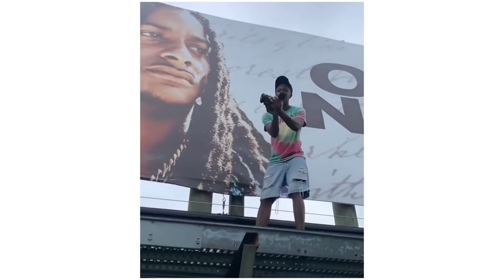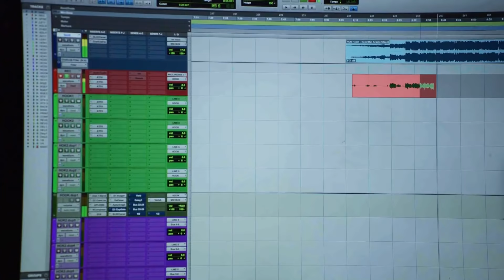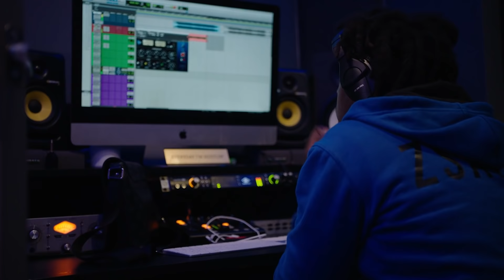Sneaker Shopping With FUTURE Rap Star FCG Heem! 🔥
FCG Heem is always grinding on his music, but when he gets some time away from the studio, he likes to go sneaker shopping and play basketball with his friends. Join the up and coming artists on one of his [DAYS OFF] to see what else he gets into!